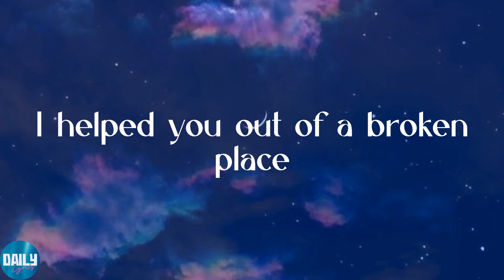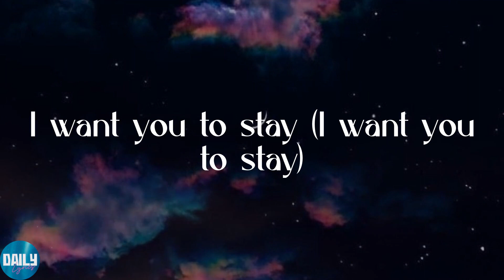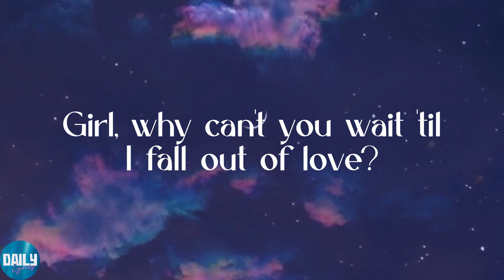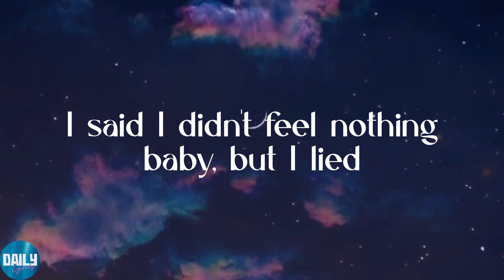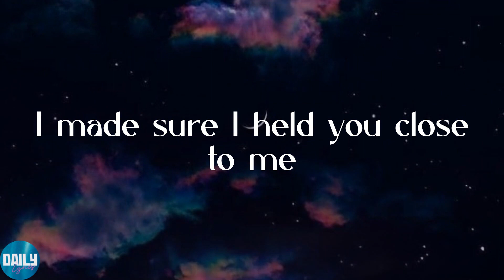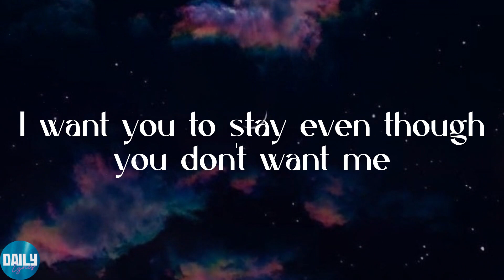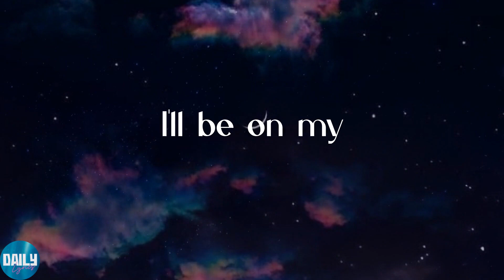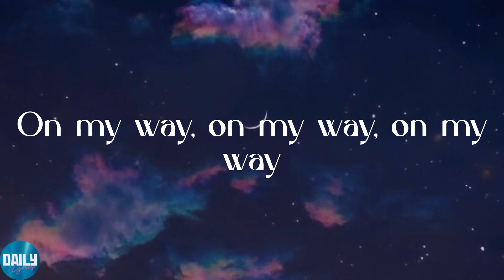The Weeknd - Call Out My Name (Lyrics)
✨Lyrics:
(On my)